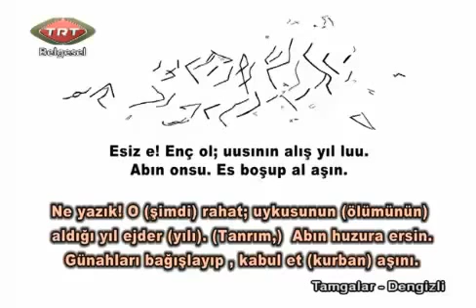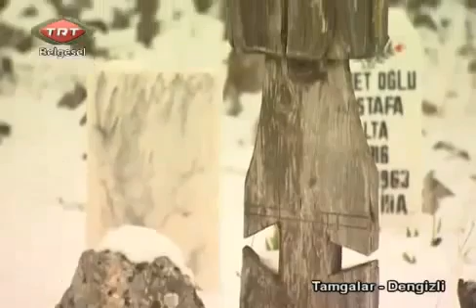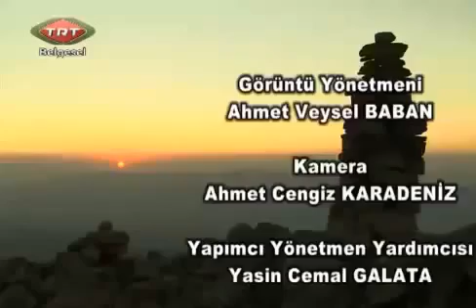Tamgalar Dengizli (Belgesel) Bölüm 2/3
TRTde yayınlanan yapımcılığını ve yönetmenliğini Servet Somuncuoğlunun yaptığı üç bölümlük Tamgalar - Dengizli belgeselinin 2. bölümüdür.

TRTde yayınlanan yapımcılığını ve yönetmenliğini Servet Somuncuoğlunun yaptığı üç bölümlük Tamgalar - Dengizli belgeselinin 1. bölümüdür.

TRTde yayınlanan yapımcılığını ve yönetmenliğini Servet Somuncuoğlunun yaptığı üç bölümlük Tamgalar - Dengizli belgeselinin 3. bölümüdür.

Ey TÜRK Bodun işit ! Üstte mavi gök çökmedikçe, Altta yağız yer delinmedikçe; Senin ilini ve töreni kim bozabilir ? EY TÜRK TİTRE VE ÖZÜNE DÖN !.